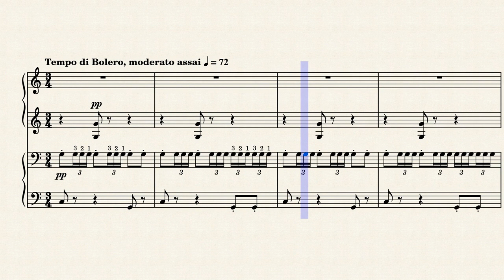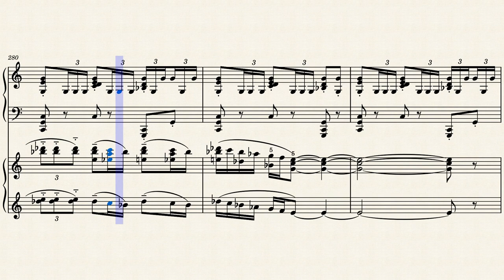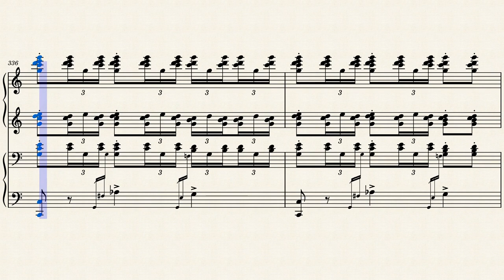Ravel - Bolero (piano duet)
Bolero (1928) for piano duet (four hands), composed and transcribed by Maurice Ravel.